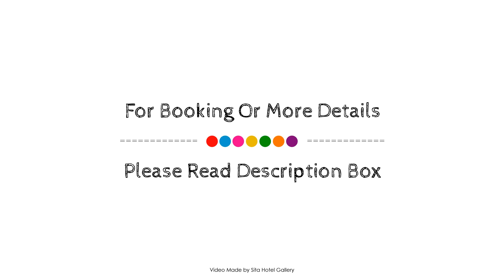Carmel by the Sea, Gold Coast, Australia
About Property:
Carmel by the Sea Holiday Apartments Broadbeach is perfectly located for both business and leisure guests in Gold Coast. The hotel offers a high standard of service and amenities to suit the individual needs of all travelers. Free Wi-Fi in all rooms, kitchen, luggage storage, car park, family room are on the list of things guests can enjoy. Guestrooms are fitted with all the amenities you need for a good night's sleep. In some of the rooms, guests can find television LCD/plasma screen, internet access – wireless, internet access – wireless (complimentary), whirlpool bathtub, non smoking rooms. Entertain the hotel's recreational facilities, including hot tub, fitness center, sauna, golf course (within 3 km), outdoor pool. Friendly staff, great facilities and close proximity to all that Gold Coast has to offer are three great reasons you should stay at Carmel by the Sea Holiday Apartments Broadbeach.
Searching For
1. Carmel by the Sea - Gold Coast
2. Carmel by the Sea - Gold Coast Virtual Tour
3. Carmel by the Sea - Gold Coast Rooms
4. Carmel by the Sea - Gold Coast Amenities
5. Carmel by the Sea - Gold Coast Videos
6. Carmel by the Sea - Gold Coast Offers
7. Carmel by the Sea - Gold Coast Deals
Audio Credit:
Track Title: Blank Slate
Artist: VYEN